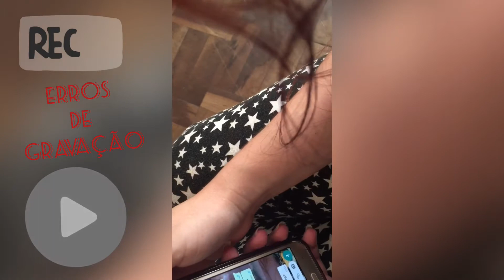Erros de Gravação TIK TOK - Parte 2